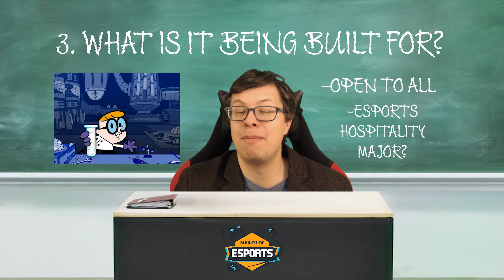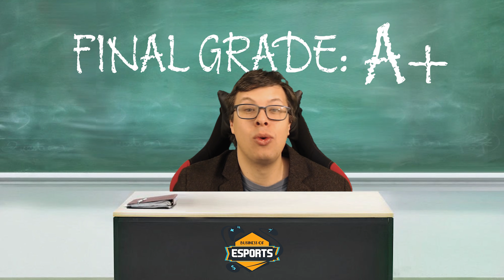Office Hours: $16M Esports Facility At NC State University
In this episode of Office Hours, with our host William “The Professor” Collis, The Professor discusses North Carolina State University receiving $16 million to build esports facilities on its campus.